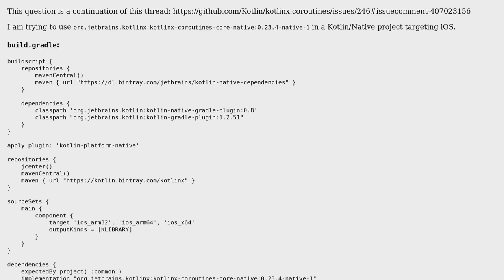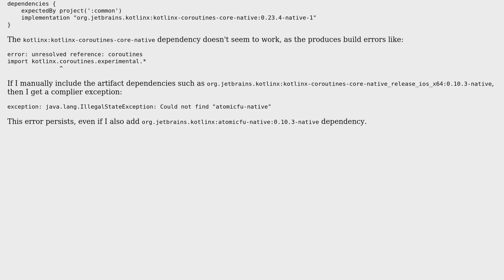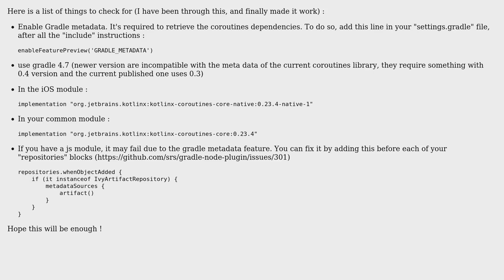How to build kotlinx.coroutines in Kotlin/Native (test version 0.23.4-native-1)?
With thanks & praise to God, and with thanks to the many people who have made this project possible! | Content (except music & images) licensed under CC BY-SA | Music | Images & others | With thanks to user David Lericolais user Brett and the Stack Exchange Network Trademarks are property of their respective owners. You are responsible for your own actions.